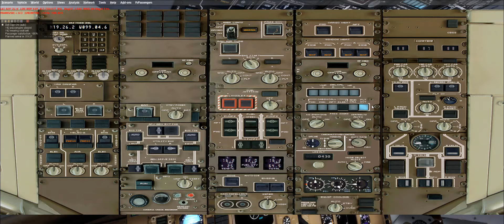Taxiing to 05L MMMX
Now Taxiing to runway 05L via taxiway B, A1 to holding point 05L MMMX